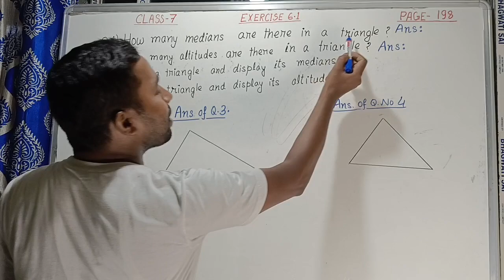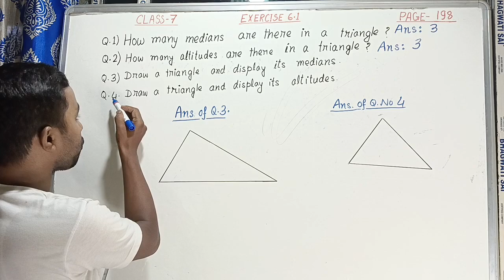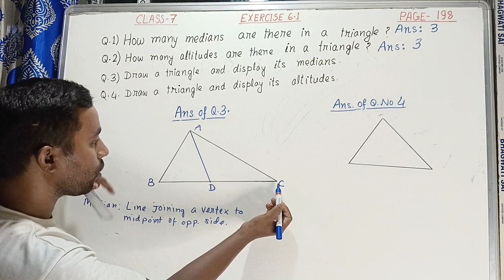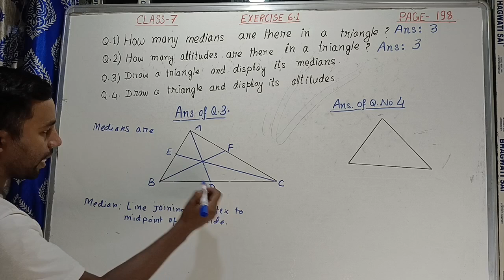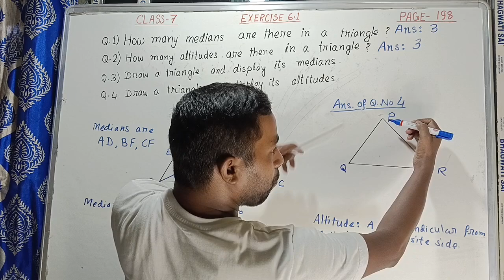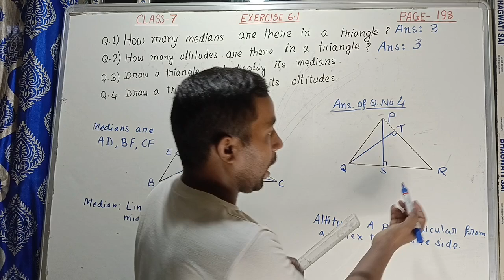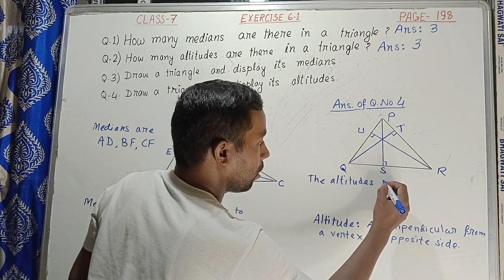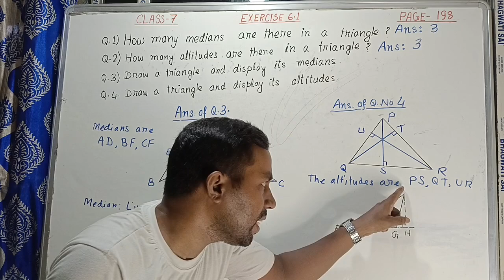Class 7 maths | Page 198 | Ex6.1 Q.no 1,2,3,4